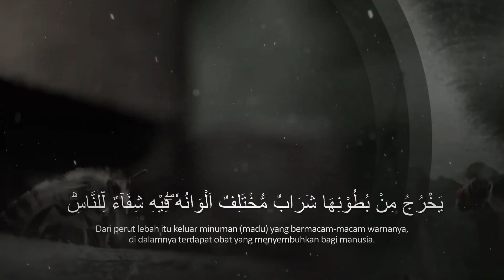RISALAH IBN AL-QAYYIM (30) - "(Khatam) Ibadah Kita Masih Kurang" [Ustadz Hasan al-Jaizy]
Perekaman : Kamis, 9 Maret 2023